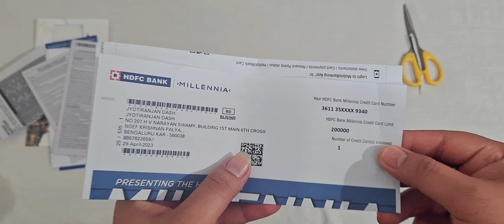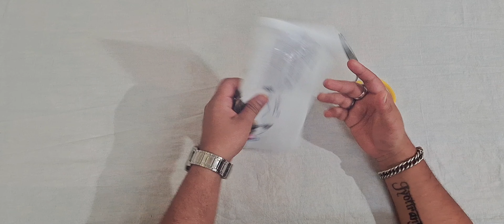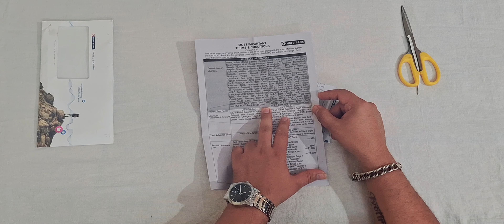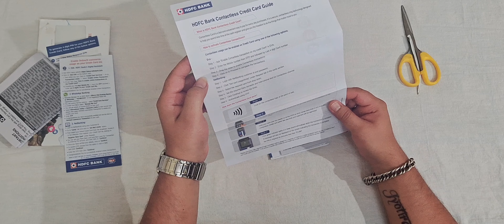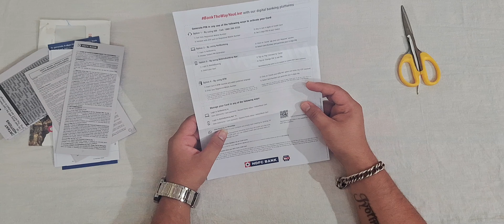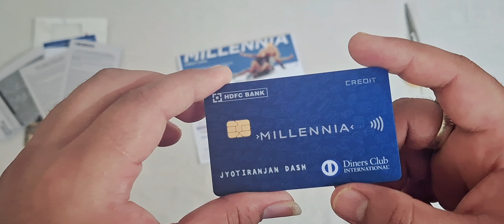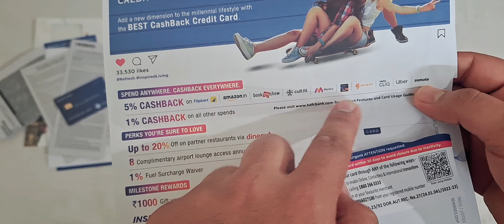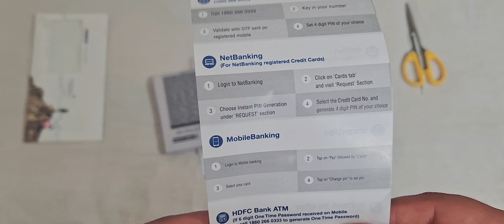HDFC Millennia Credit Card Unboxing & Review || The Real Story Behind HDFC millennia credit card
In this video, We’re going to show you a Credit card Which is belongs to HDFC Bank and the Name is HDFC Millennia Credit Card.

TIMESTAMPS:
[00:00] Introduction
[01:30] First Topic
[03:00] Second Topic
[04:15] Third Topic
[05:30] Fourth Topic
[07:00] Fifth Topic
[09:00] Conclusion

Our channel is about Learn and Experiment and Review about YouTube Updates, New Information & Technology and New Applications and also unbox & Review the World. We cover a lot of cool stuff like Do the Experiment and Review with the Technology and also we give the best suggestion on Financially growth. these are the things we covered in Our channel.

👉 Your Query :
How do I start applying for credit cards?
How can I qualify for a credit card?
What is the minimum salary for credit card?
Which bank gives credit card easily?
What is the benefit of HDFC Millennia card?
Is HDFC Millennia card free?
What is the monthly limit of HDFC Millennia credit card?
Is Millennia credit card lifetime free?
What is the limit of HDFC Millenia card?
What is the minimum income for HDFC Millennia credit card?
How long does it take to get HDFC Millennia credit card?

👉 Video Topic:
free credit card apply
hdfc millennia credit card vs regalia first which is better
hdfc millennia credit card interest rate
hdfc millennia credit card cashback
hdfc millennia credit card benefits
 Learn Why hdfc millennia credit card is on the Rise,
This is Why hdfc millennia credit card is Going Viral,
An Unpopular Opinion About hdfc millennia credit card,
A Day in the Life of hdfc millennia credit card,
11 Popular Lies About hdfc millennia credit card,
What Happened to hdfc millennia credit card?,
 The Rise of hdfc millennia credit card,
When Did hdfc millennia credit card Get So Famous?,
Everything You Wanted to Know About hdfc millennia credit card,
Here is What's Good About hdfc millennia credit card,
The Unexpected Truth Behind hdfc millennia credit card,
How to Become a hdfc millennia credit card Expert,
Hdfc millennia credit card Theory: Behind the Scenes,
We Need to Talk About hdfc millennia credit card,
Increase Your Revenue with hdfc millennia credit card,
How People are Reacting to hdfc millennia credit card,
Actually Starting hdfc millennia credit card,
The Beginner's Guide to hdfc millennia credit card,
Why hdfc millennia credit card Has Just Gone Viral